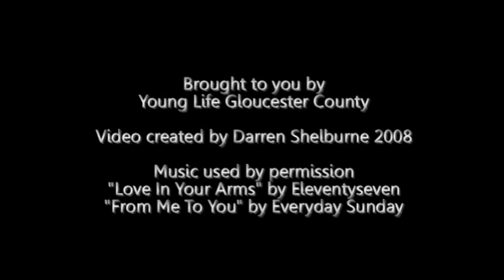Young Life Summer Camp 08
Lake Saranac, August 10-16, 2008. Young Life Gloucester County